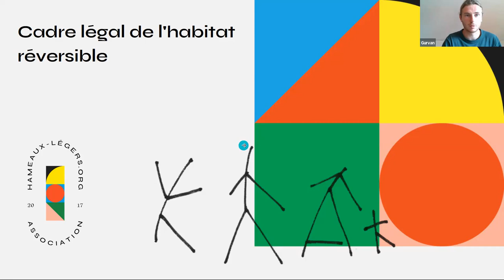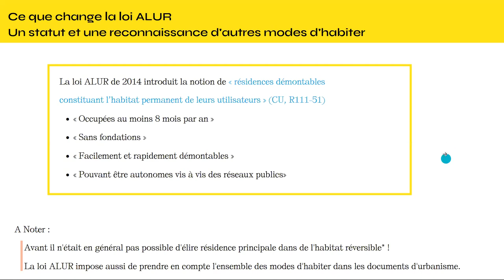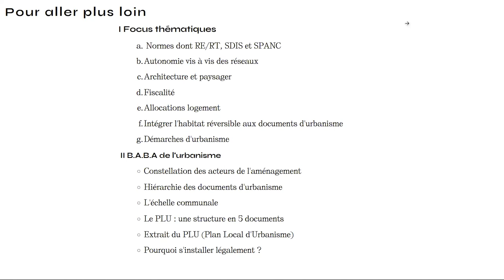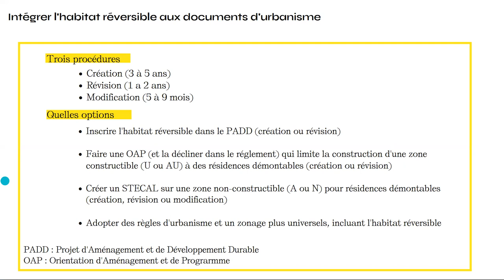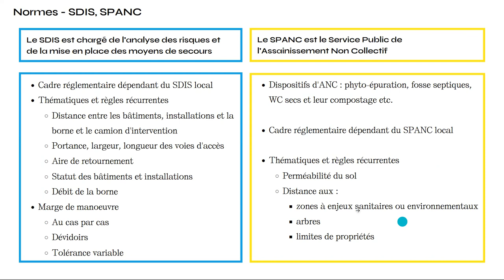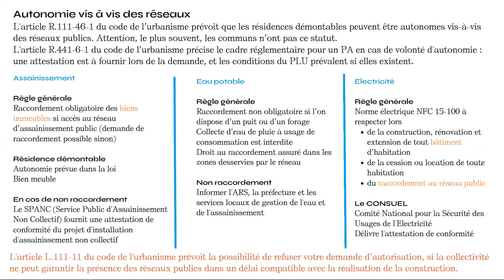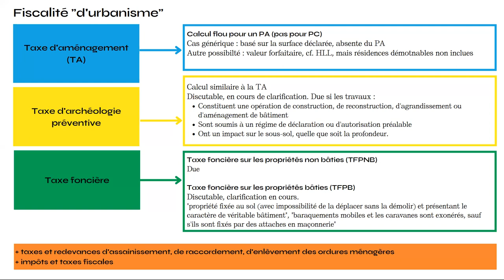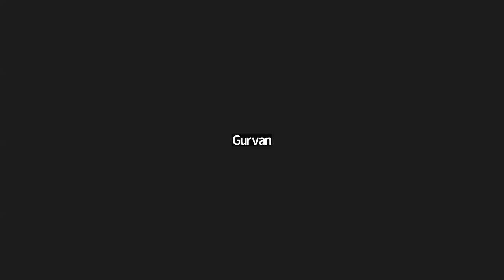Webinaire - Cadre légal de l'habitat réversible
Rediffusion du Webinaire présenté par Maxime Lac et Gurvan Le Guen le 13 Juin 2023 sur le cadre légal de l'habitat réversible.

Merci à Maxime Lac pour sa disponibilité et les informations transmises, et merci à l’équipe d'Hameaux Légers sans qui ce webinaire n’aurait pas vu le jour ❤️

Vous souhaitez être au courant des actualités et événements de Hameaux Légers ?